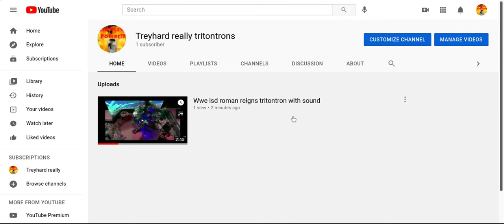I have another youtube channel go check it out